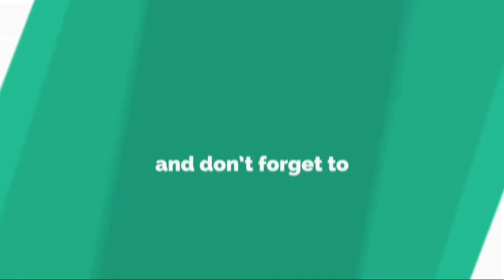歌手キム・テウ、減量失敗で損害賠償金…最も体重が軽かった時…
2 0 1 8 / 0 8 / 2 9 ( W e d )   1 8 : 0 0